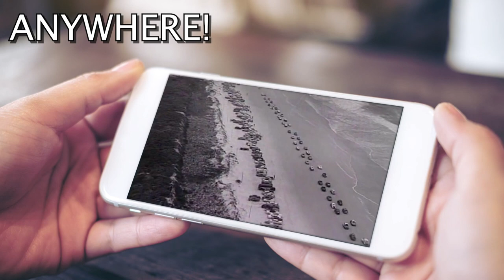Roger Miller "Do Wacka Do"